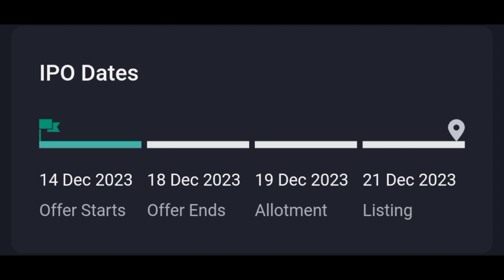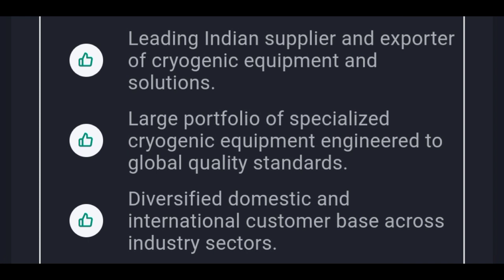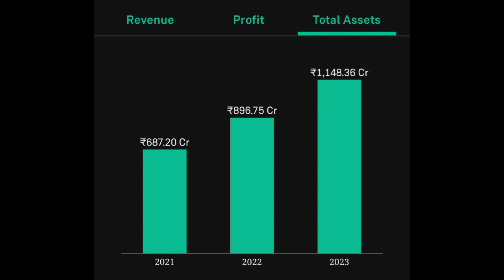Inox Ipo latest GMP , risk | Inox Ipo lastest News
inox india ipo latest news
doms ipo latest news